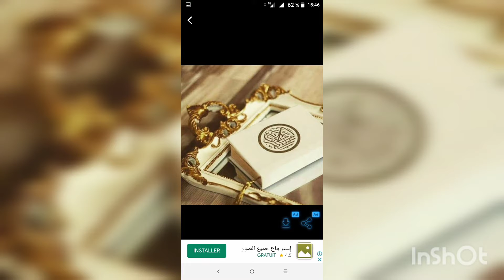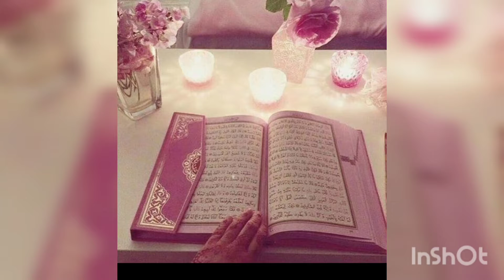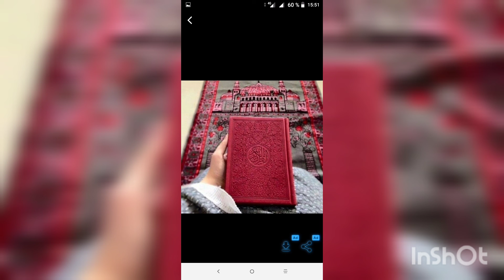ربيع القلوب والحياة